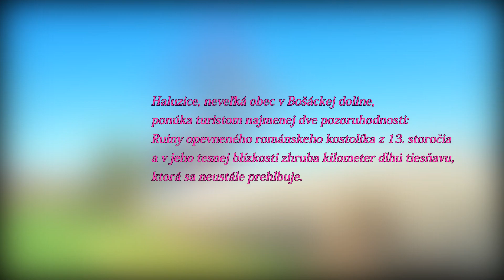HALUZICE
Obec Haluzice v Bošáckej doline ponúka turistom dve zaujímavosti: Ruiny románskeho kostola z 13. storočia a chránenú tiesňavu len kúsok od neho.